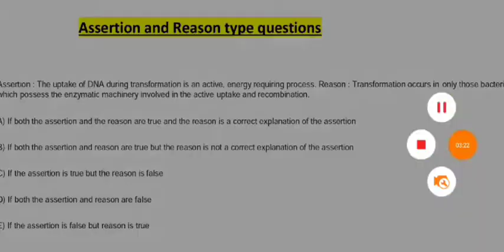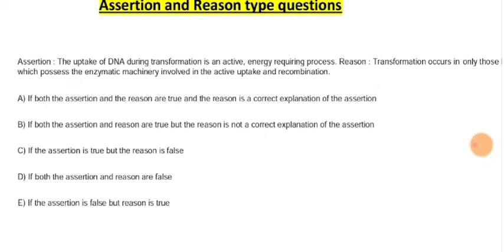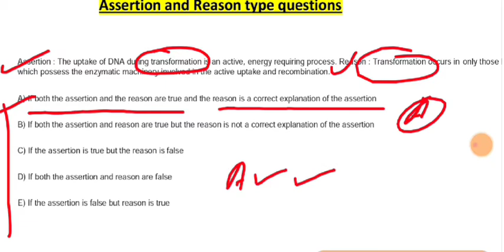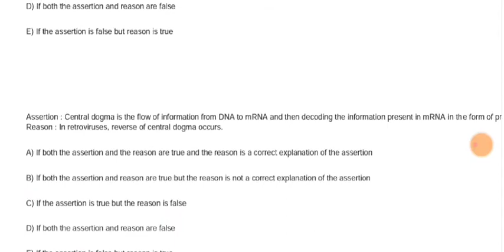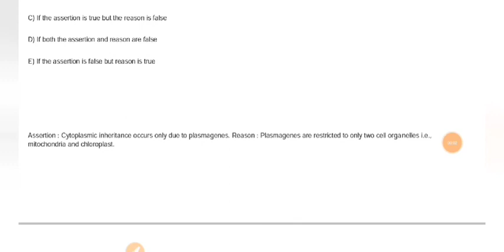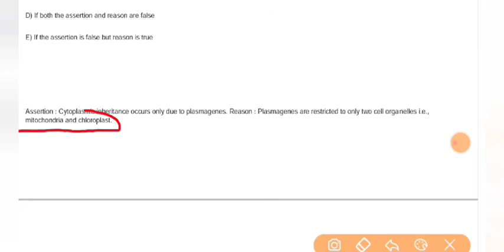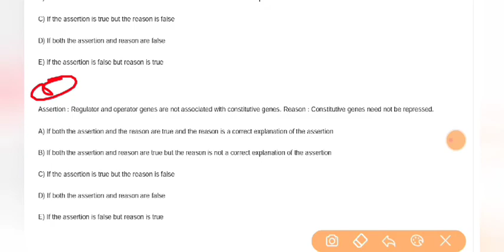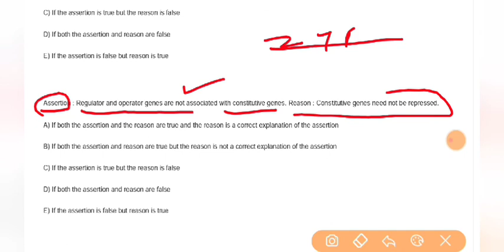Class-12th | Assertion and resons part-1